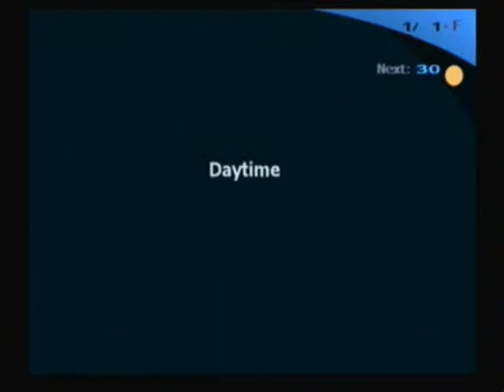Let's Play Persona 3 FES 170 - Junpei the Bad Influence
Akihiko however sees right though him! Ken must be confused...